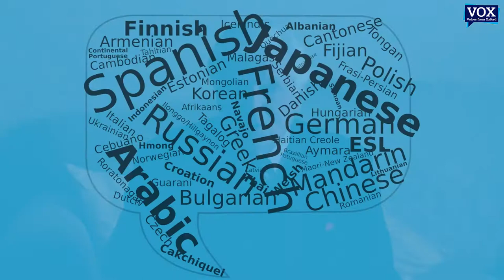VOX - Voices from Oxford: Tim Weiskel – Advice to Young People: Environmental Sustainability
and: "Environmental Ethics and the Problem of Community," Quinnipiac-Schweitzer Journal, (Albert Schweitzer Institute for the Humanities), Volume 1, 2 (Fall 1994, Winter 1995), pp. 44-53.

Tim Weiskel offers these few comments by way of general advice to young people. He stresses the importance of learning languages in order to understand the world and other cultures from the “outside,” the “inside” and from the “margins,” rather than limiting oneself to the core beliefs of one’s own culture of origin. The problems of sustainability in the face of global climate change and “growthism” – the ideology of perpetual economic growth on a finite planet -- are also pursued.

Oxford has a lot of which it can be proud.  It has recently won the top designation in the World University Rankings of 2018, ]but this may not be enough.  Nostalgia is not very nourishing for the future.  Oxford needs to focus upon the rapidly approaching demands that will require a paradigm shift in the thinking of its best students and graduates.

Dr Weiskel suggests that students should demand a new kind of Oxford PPE diploma (in Physics, Philosophy and Ecosystem-science), ]one that overcomes the delusions of perpetual economic growth and equips them instead with an understanding of the physics, philosophy and ecosystem-science that can enable them to survive and thrive sustainably on this finite planet in the 21st century and beyond.

More Content
Tim Weiskel - Anthropologist & Historian

Video: Tim Weiskel - Infinite Growth on a Finite Planet Is Not Possible

Article: Can Humanity Survive the Anthropocene? by Tim Weiskel

See related:
“Rubbish and Racism: Problems of Boundary in an Ecosystem,” The Yale Review (1971 & 1983).

While Angels Weep… Doing Theology on a Small Planet

Malthus and the Anthropocene: The Agricultural Collapse of Complex Civilizations

and